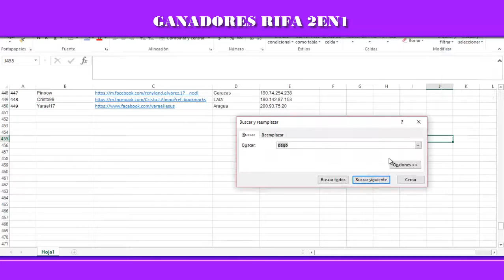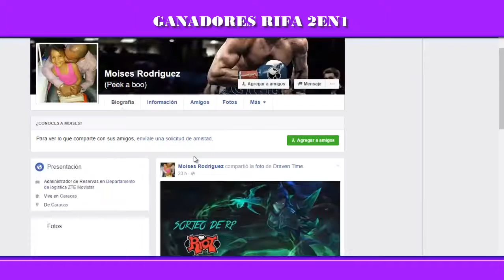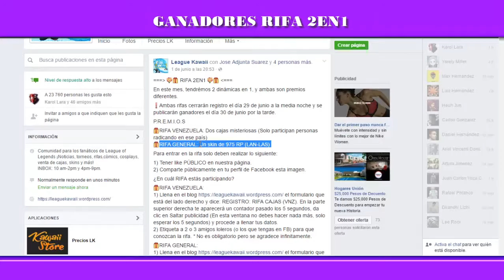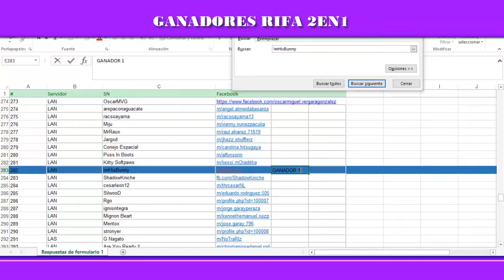GANADORES: RIFA 2en1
LEAGUE KAWAII: Comunidad dedicada a traer noticias, imágenes, customs, rifas y torneos en servidor LAN de League of Legends.